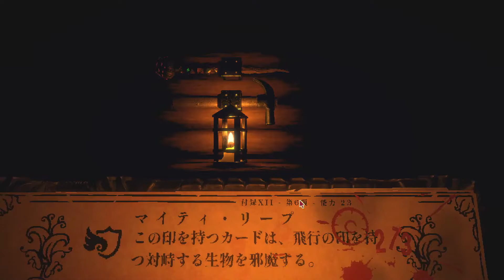【カードゲーム】当たり前にしゃべるカード達 ※ネタバレ注意【INSCRYPTION】#4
今回は謎解き回です

このゲームは、ローグライク的要素を含む一方的なカードゲーム、一筋縄ではいかないパズルが楽しめるものになります。ゲームを進めていくとカードやアイテム、トーテムなどが手に入り、理不尽極まりないデッキを相手にすることになる。時には痛い選択をする必要があることも...。かなりストーリーがしっかりしているのでご視聴には十分ご注意を。